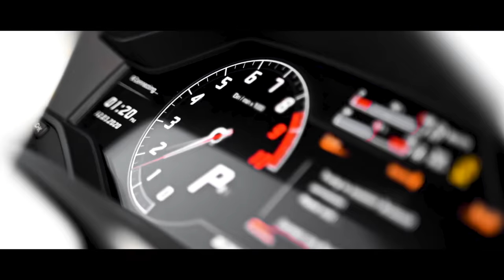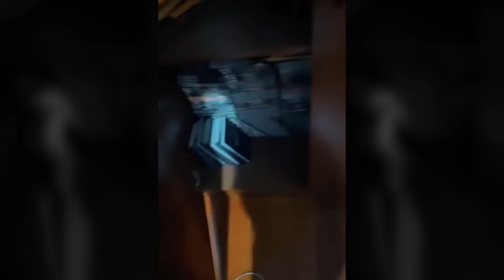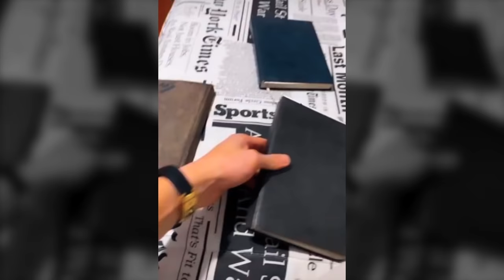THIAGO FINCH | A Verdade que todos não sabem | por: GUS LARA | 2 Episódio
Um dos documentários mais esperados nesse canal! 🔥🚀

Vocês irão conhecer, em detalhes, a historia do maior Outlier do mercado digital, Thiago Finch.

Essa parada está IMPERDÍVEL!

Para o Thiago Finch, "Outlier" no dicionário particular, significa: característica daquele que não se contenta em seguir os meios comuns!

Dom daquele que possui um espírito indomável.
Um desejo insaciável. Aquele que busca incessantemente fugir do “óbvio”.

Aquele que segue o maior desejo da alma. Liberdade.

Se desprender das “correntes”. Sair da caverna. Voar!!

By Thiago Finch

Você já se perguntou por que algumas pessoas conseguem ter sucesso e outras não? Por que algumas pessoas têm mais facilidades para controlar suas emoções e outras nem tanto? Será que elas têm algo que outras pessoas não têm?

Esse treinamento vai melhorar seu nível de consciência sobre seu estado e te ajudar a traçar um plano detalhado para alcançar seus objetivos.

Por isso, se você está cansado de viver uma vida monótona, agora e sua vez… esse treinamento vai te ajudar a sair do piloto automático e te colocar no controle da sua vida.

Quem é o Thiaggo Rodrigo?!
Treinador comportamental, ajuda pessoas comuns a realizar seus sonhos atraves da inteligência emocional!

👇🏼 Site oficial do Thiaggo Rodrigo 👇🏼

Deixe seu comentario sobre o 1• documentário da historia de vida do Thiago Finch.

Faça parte da comunidade do Gusllara.

CNE - Comunidade de Networking e Empreendedores.

Com 30 grandes mentores para revolucionar seu negócio.

Uma mentoria semanal que vai transformar seu negócio!